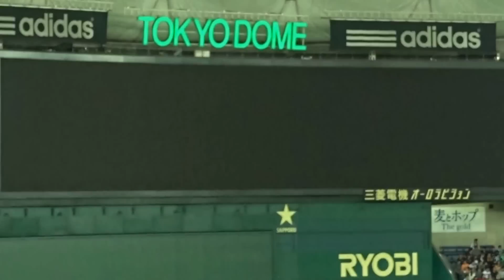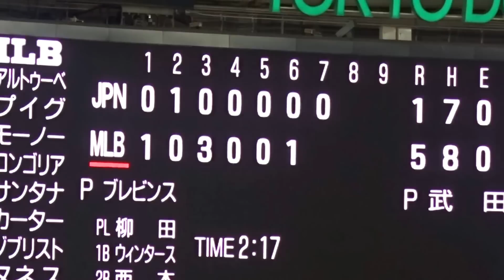20141116 MLB vs.ALL JAPAN（2014日米野球 第４戦）②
The baseball games between MLB and All Japan were held for the first time in 8 years, I went to watch the 4th game at Tokyo Dome. MLB won 6 to 1.

Singing 'Take Me Out to the Ball Game' ♪